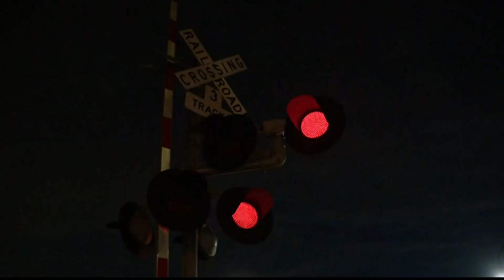Possible railroad strike update | Some unions strike agreement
However, prices could still go up.